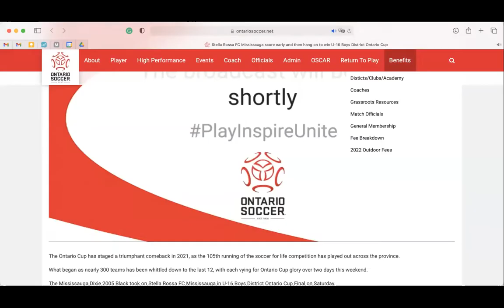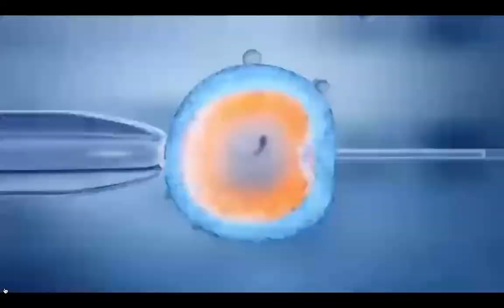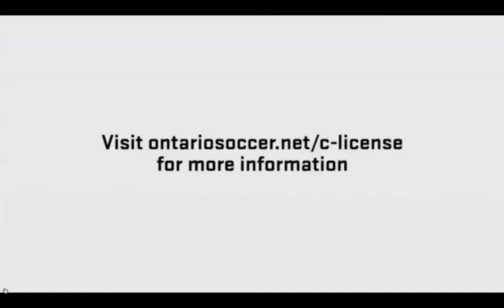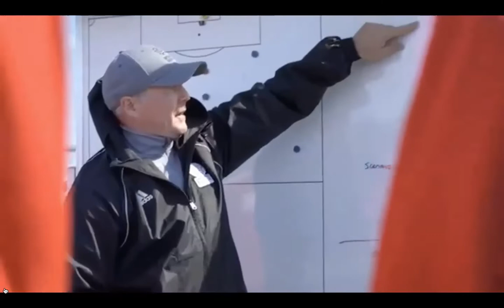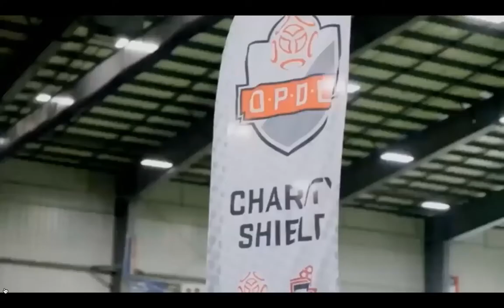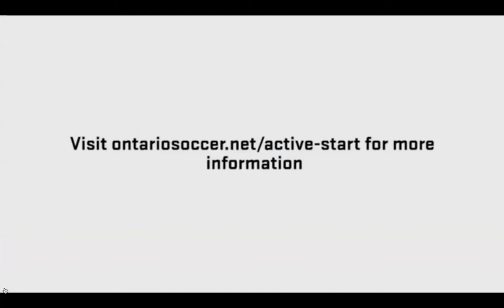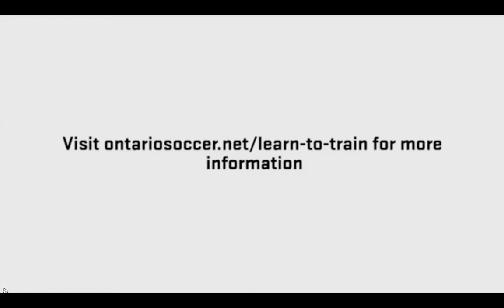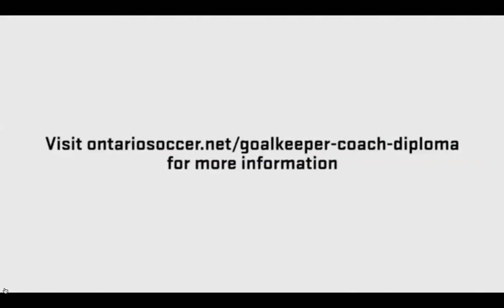FULL MATCH FILM | Daniel Ginocchi | #4 Central Defender | 2021 Ontario Cup Final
Kickoff at (fast forward): 3:07

IDENTIFIED ME AS: Number 4 (C) wearing red and white striped jersey with white shorts and white socks.

Born: January 28, 2005
Height: 6'2 / 183cm
Weight: 180lbs / 81kgs
Position: Central Defender
Dominant Foot: Right
GPA: 3.9
Current Club: Stella Rossa FC